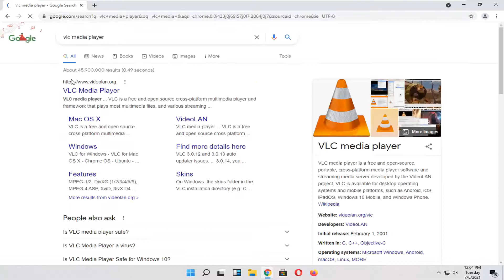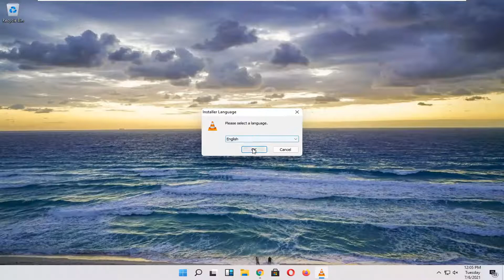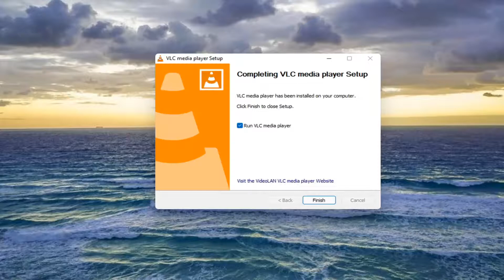How to Play DVDs on Windows 11 for FREE